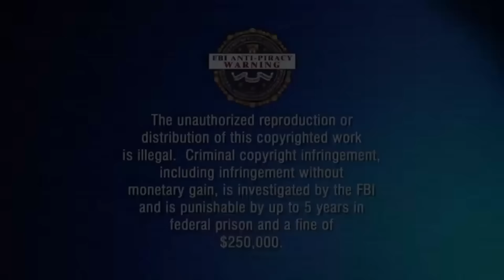Turning Teammates Against Each Other Trolling - Black Ops 2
Epic Trolling in Black Ops 2 ! Turning Teammates Against Each Other Episode 1 !!